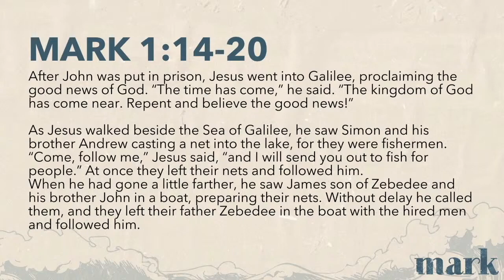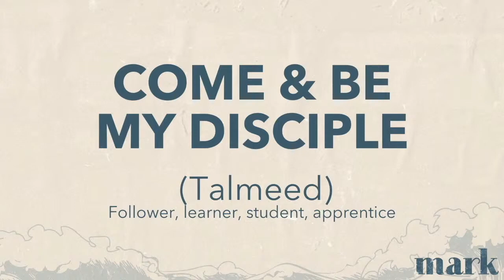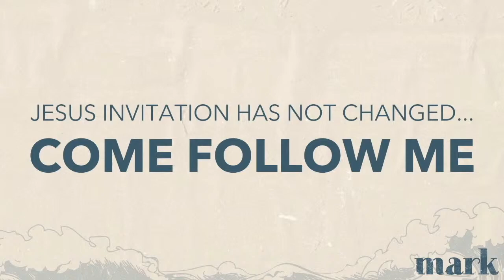Mark (Come Follow Me) - Mark 1:14-45 | David Luthy